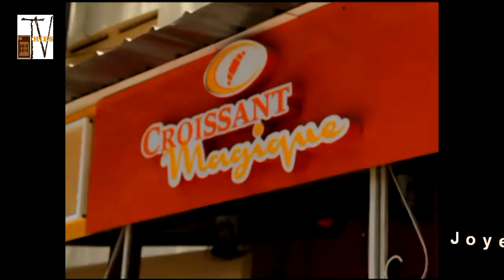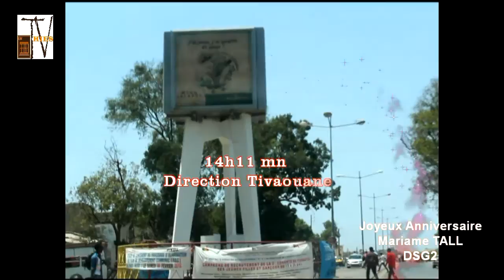ISM THIES Fête l'Anniversaire des Etudiants - Mariame TALL (Tivaouane) / Ndeye Khaita NIANG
On vous l'avez dit ! L'ISM THIES Fête votre anniversaire partout où  que vous soyez ! Notre Equipe s'est déplacée pour une première, à Tivaouane pour fêter l'Anniversaire de Mariame TALL , qui était juste ébahie de notre présence ! Après Cap sur Thiès , pour enchaîner chez Ndeye Khaita NIANG.
Le Film .
Copyright ISM THIES Tv.
2016